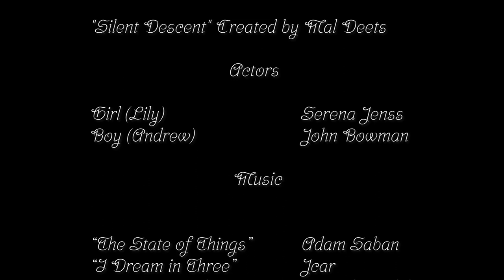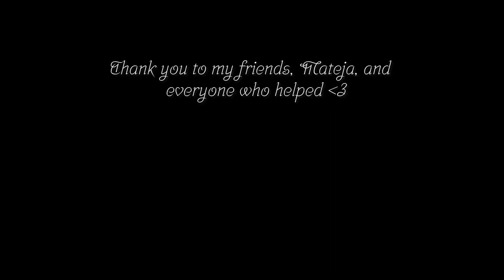Silent Descent (Mal Deets)